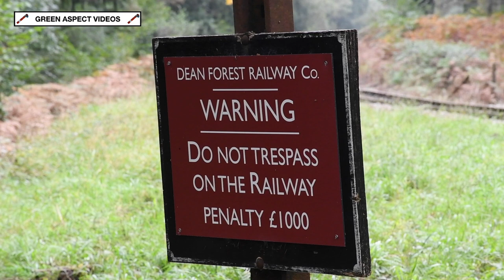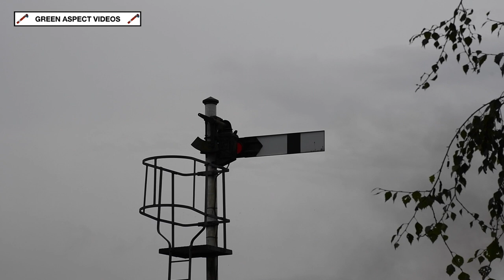Autumnal Prairie - 5541 on the Dean Forest Railway - 11/10/23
We ventured into the Forest of Dean on Wednesday 11th October, and we paid a first time visit to the Dean Forest Railway!

Handling the one train service on this day was GWR Small Prairie No. 5541, with the loco taking charge of three round trips between Norchard, Lydney Junction and Parkend.

Built at Swindon Works in 1928, 5541 was first allocated to Swindon shed, before moving to Bristol Bath Road in 1931. Several years later, in 1938, the loco was reallocated to Machynlleth, spending the vast majority of its working career handling trains along the Cambrian Coast line. 5541 moved to Plymouth Laira in 1960, where it would spend its final years operating in the West Country, before being withdrawn from service in 1962. Like many other steam locomotives, 5541 spent several years at Woodham Brothers' scrapyard in South Wales, before moving to the Dean Forest Railway in 1972. Following a full restoration, 5541 made its preservation debut in 1975, with some highlights including brief visits to Lydney Yard in 1983 and 1985, to collect wagons and coaches respectively. The latter were exhibition coaches, which were displayed at Norchard in August 1985, as part of the 150th Anniversary Celebrations of the Great Western Railway. Following a second overhaul, the loco enjoyed another period of operation from 1994 to 2004, which included visits to other heritage railways during this time. The most recent overhaul was completed in 2014.

5541 has become an established stalwart on the Dean Forest Railway, following its arrival in the 1970s. The loco will be withdrawn in 2024 for its next overhaul, so catch her while you can!

All scenes were captured on Wednesday 11th October 2023.

Timestamps:

00:00 Norchard
02:08 Whitecroft
04:07 Lydney Junction

A very picturesque railway, and a return visit is definitely on the cards!